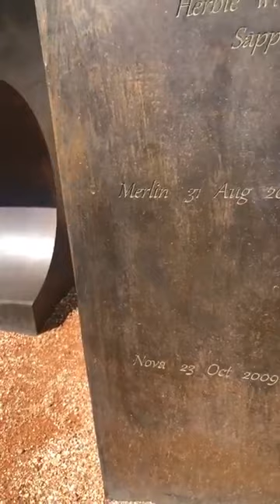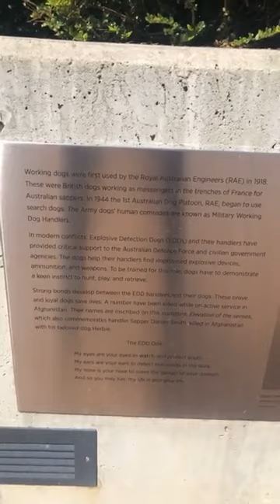Convoy to Canberra - live update 41